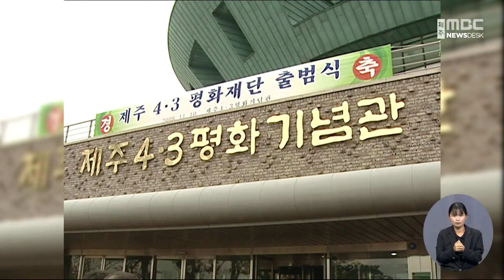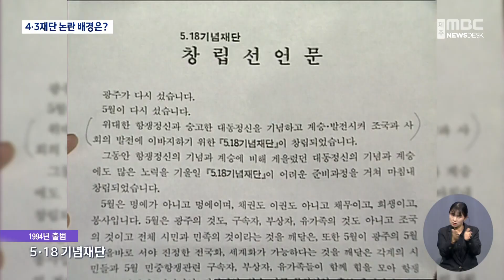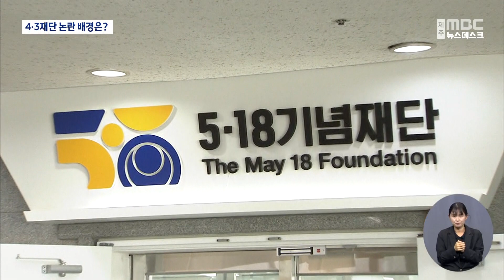'재산 없는 재단'…4·3평화재단 논란 배경은?